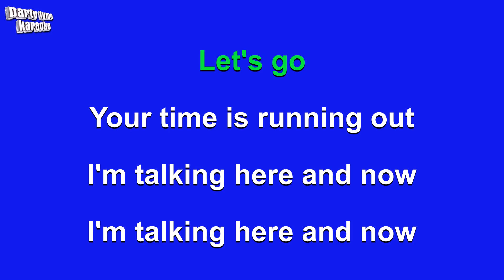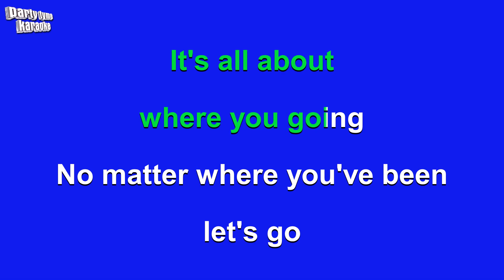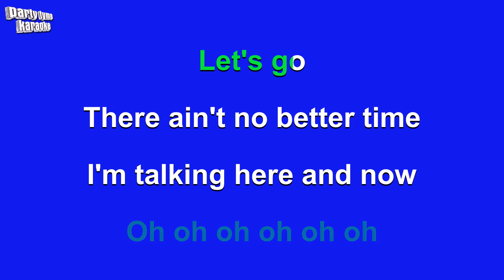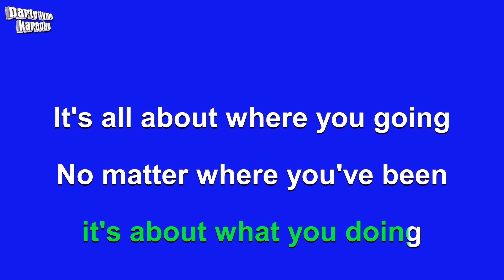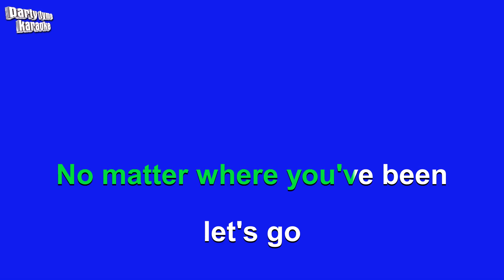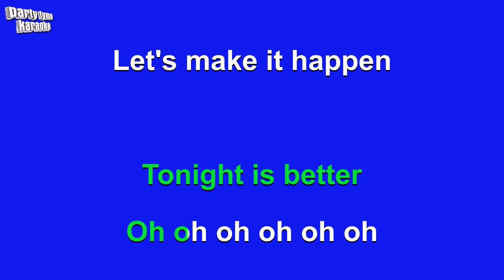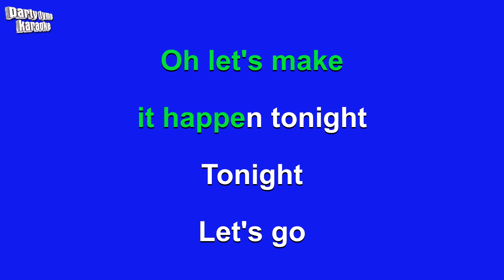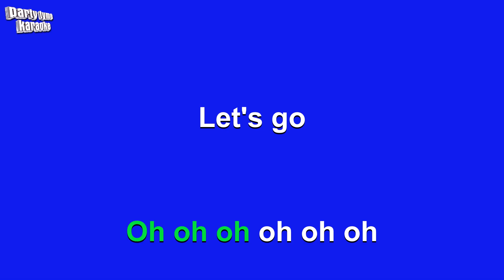Calvin Harris ft. Ne-Yo - Let's Go (Karaoke Version)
Karaoke sing-along version of 'Let's Go'
made popular by Calvin Harris ft. Ne-Yo,